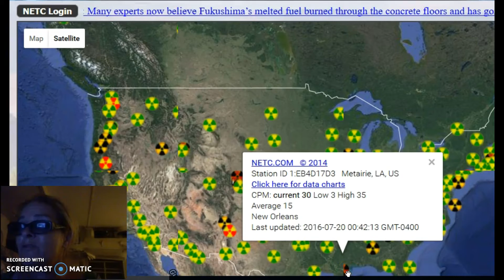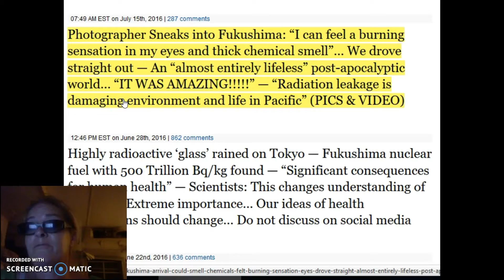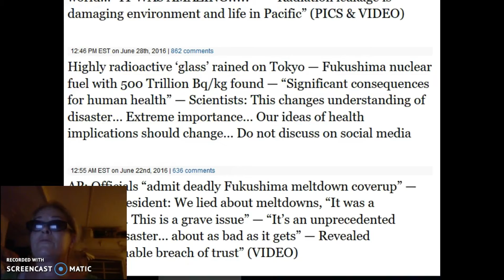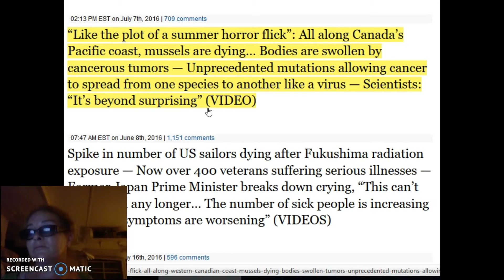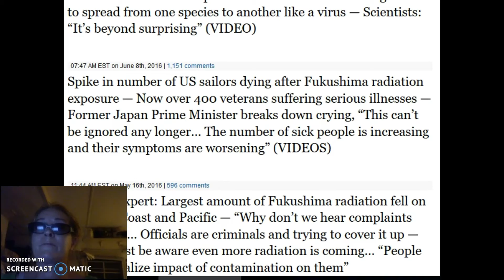FUKUSHIMA . RADIATION . MORE ANIMAL DEATHS . COLORADO .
ONE FOR THE RECORD . JULY 2016 . I created this video with the YouTube Video Editor

REAL STARGATE  ENENEW . COM   COUNTDOWN